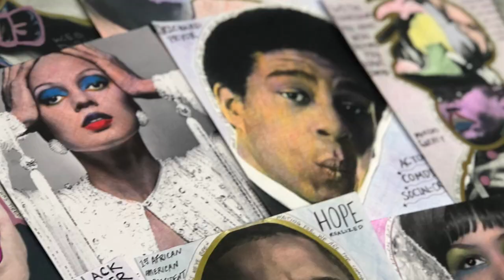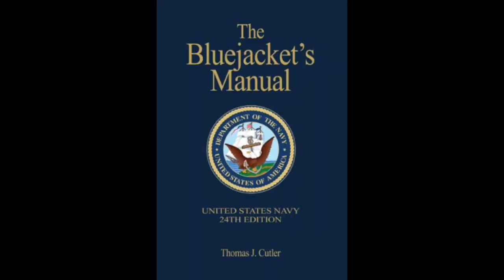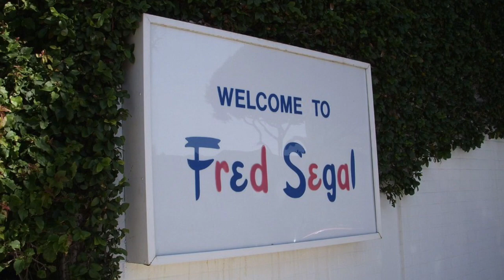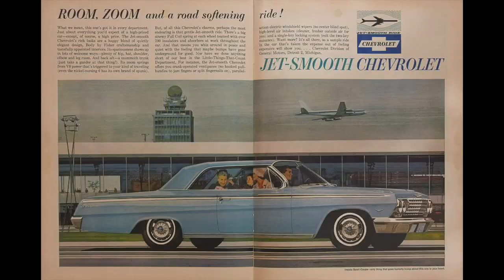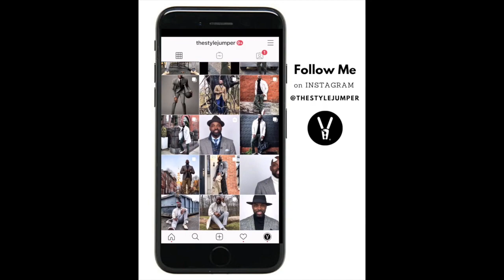10 THINGS YOU DIDN'T KNOW ABOUT ME | THE STYLEJUMPER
In this video, Ihsaan from The StyleJumper discusses “10 Things You Didn’t Know Me!” He shares so much about his story and we hope you enjoy it!

If you want to improve your personal style, make a shift in the way you see yourself and how others see you, this is the place for you!

Become more stylish today, one by subbing and watching weekly.

- Made beats
- Small shoe game x
- Artist
- Personal Trainer x Massage Therapist
- Why I rock bow ties
- Used to model
- Wore leg braces as a kid(Forrest Gump)
- I had a clothing line -
- Obsessed with 1962 Impala(black and white sad commercial)
- Wrote a book(being edited)
- BONUS: Created an online course - The Stylish CEO

If you enjoyed this video, you may enjoy these other videos from Ihsaan - The StyleJumper:

Gear:
AKG Pro Audio K240 STUDIO Over-Ear Headphones
BOYA BY-M1 3.5mm Lavalier Condenser Microphone/Lapel Mic
Tripod Adapter Cell Phone Holder Mount Adapter
Hard EVA Travel Case for DJI Osmo Mobile 2
DJI osmo mobile 2 Handheld Smartphone Gimbal (single unit)
EZ Setup Softbox Studio Video Photography Lights
Studio Background Stand Backdrop Support System Kit

Video Edited by Ihsaan Ali

Ihsaan's Photos Shot by:
Ihsaan Ali

✔ SOURCES ✔

Song
“It Was a Good Day”
Artist
Ice Cube
CMRRA, UNIAO BRASILEIRA DE EDITORAS DE MUSICA - UBEM, AMRA, PEDL, UMPG Publishing, UMPI, ASCAP, LatinAutor - SonyATV, BMI - Broadcast Music Inc., Audiam (Publishing), LatinAutor, EMI Music Publishing, SOLAR Music Rights Management, and 16 Music Rights Societies

Boyz In The Hood
CREDITS:
Cast: Morris Chestnut, Ice Cube, Dedrick D. Gobert, Cuba Gooding Jr., Regi Green, Baldwin C. Sykes, Raymond D. Turner
Director: John Singleton
Producer: Steve Nicolaides
Screenwriter: John Singleton

Forrest Gump
CREDITS:
TM & © Paramount (1994)
Cast: Tom Hanks, Michael Conner Humphreys, Hanna Hall
Director: Robert Zemeckis
Producers: Wendy Finerman, Charles Newirth, Steve Starkey, Steve Tisch
Screenwriters: Winston Groom, Eric Roth

Gear Info-
Camera: iPhone 8Plus
Lighting: (2) Fovitec Softbox Video Photography Lights